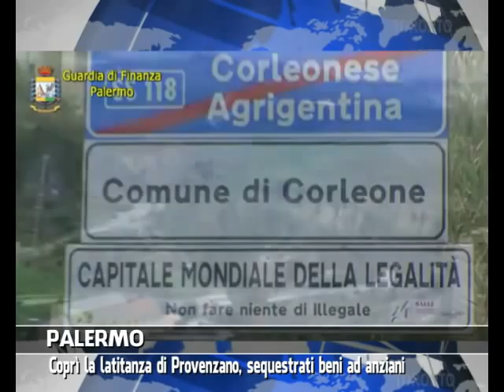VG8 - EDIZIONE 27 FEBBRAIO 2014